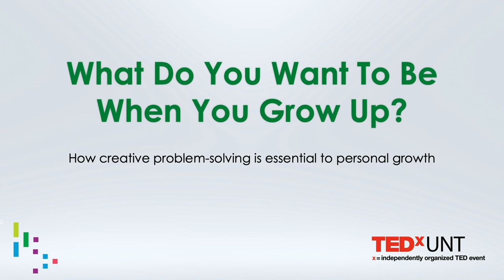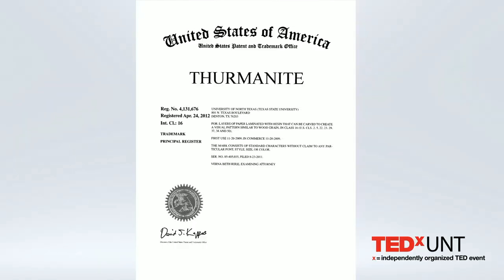What Do You Want to be When You Grow Up? | James Thurman | TEDxUNT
James Thurman encouraged people to embrace their inner child and never stop trying to answer the question: What do you want to be when you grow up?

Using stories from his own personal discovery and evolving career path as an artist, Thurman illustrated how thinking creatively can be the key for happiness in all aspects of life. Though he’s carved out a career as a professional artist, Thurman has done it in his own way bringing in his acumen in math and science for experimentation with materials and processes. He even discovered a new adhesive made out of plant-based resin he called thurmanite. Dr. James Thurman, an associate professor of metalsmithing and jewelry in UNT’s Department of Studio Art, has been a highly active studio artist for over 25 years and is well-known for Thurmanite, a recycled paper and bio-resin composite material that he developed and trademarked. The major goal of his research and artworks is to foster creative problem-solving in everyone’s daily lives with an emphasis on environmental impact and improvement. A two-time Fulbright Specialist Scholar, he regularly exhibits and lectures internationally to further advance his research agenda. Dr. Thurman believes each of his artworks becomes a distillation of playful problem-solving, encouraging and inspiring others to open themselves to the joys of passionate creativity. This talk was given at a TEDx event using the TED conference format but independently organized by a local community.